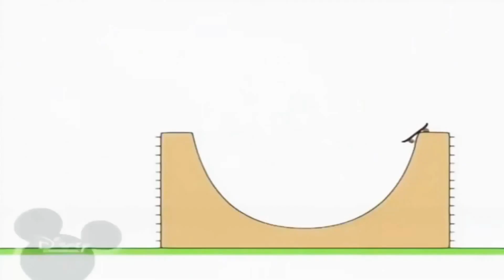25 березня 2021 р.